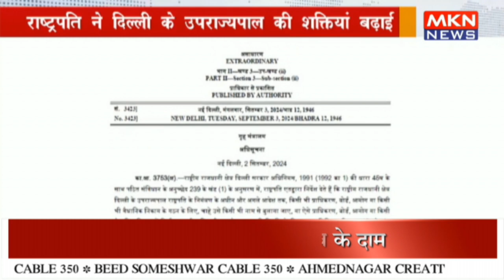राष्ट्रपति ने दिल्ली के उपराज्यपाल की शक्तियां बढ़ाईं